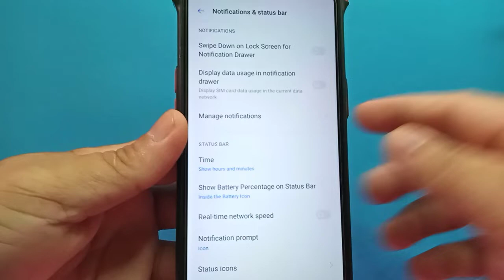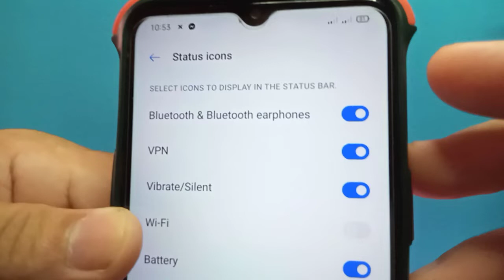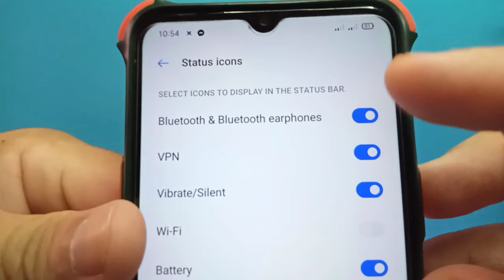How to Show or Hide Wifi Icon from Status Bar in Realme 5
Do you want to show or hide wifi icon from status bar in realme 5. In this tutorial I will teach you how to show or hide wifi icon from status bar in Realme 5 mobile phone.

Thanks...